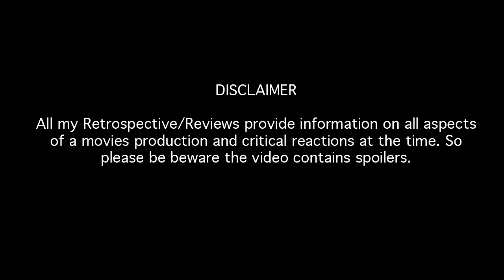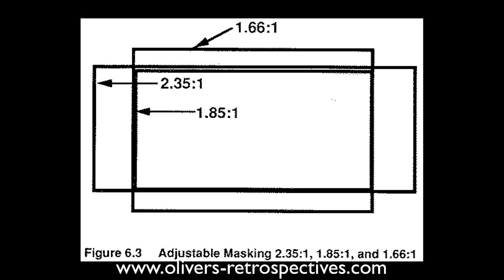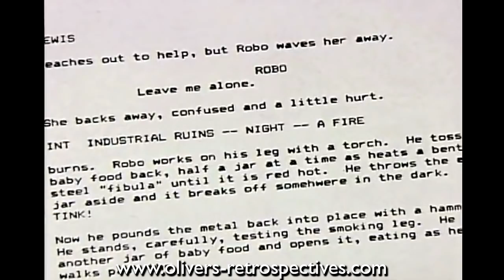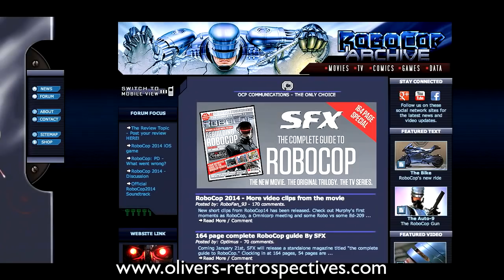RoboCop (1987) Retrospective / Review